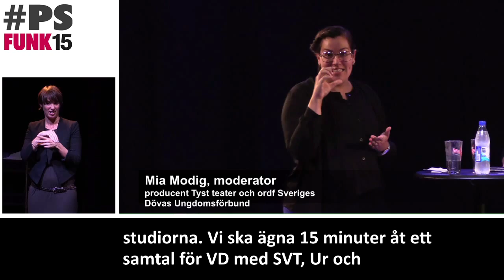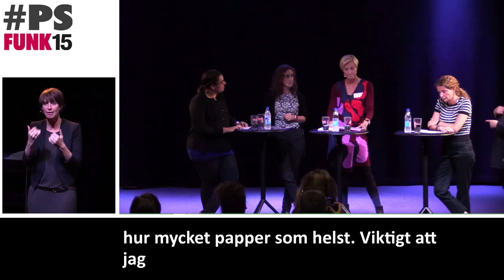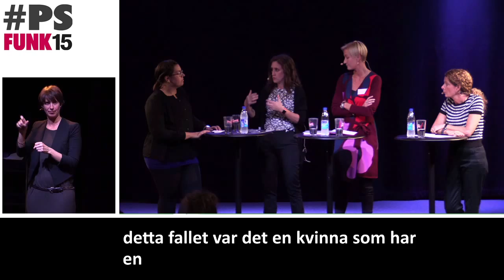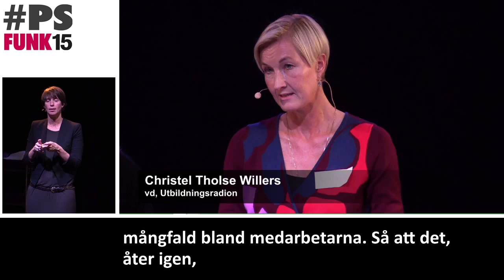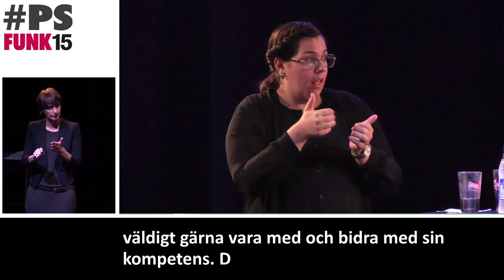En av oss? PSfunk15 Samtal med VD:ar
Mia Modig samtalar med Cilla Benkö, Sveriges Radio, Hanna Stjärne, SVT och Christel Tholse Willers, UR om möjligheter och utmaningar för normbrytande rekrytering och spegling av hela befolkningen.

Direkttextning ligger kvar också för att visa exempel på tillgänglig livesändning.